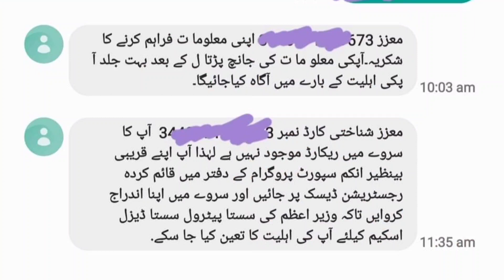احساس کفالت پروگرام 14000 جن افراد کو امداد نہیں ملی ، میرے ساتھ مل کر حکومت پاکستان سے اپیل کرو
12000
8171
786
14000
ehsaas program 2022
isha program
8171 check online 2022
8171 ehsaas program 2022
isis program
786
14000 ehsaas program
Program
benazir income support programme
ehsas program
banzer incom sport program balance check
cash program
ehsas kafalat
bisp
7181 information
ahsas program 2021
program
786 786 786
ehsas program
12000
ahsas program 2021
isis program
ehsaas program 2022
786 program
8171 check online 2022
ehsas kafalat program new update
81 71
8171 ehsaas program 2021
8009
banzer incom sport program 2022
8171 par message bhejne ka tarika
ahsas program
ehsaas kafalat program new update
kafalatcard12000
14000
12000 check karne ka tarika
ahsas program 2022
8009 nadra online check
isha program
8171 ehsaas program new update
12000 ehsaas program
786 sms
2000
s h program
bisp
nser
8171 ehsaas program
8171 ki maloomat
ehsas kafalat program
8171 pakistan
how to check bisp payment by cnic
8171 sms
ehsaas program
ehsas 14000
bisp training14000
kafalat program registration
pakistan 8171
kafalat
benazir scheme
How to register in Ehsas Kafalat ProgrCARD
CARD
heck Online 2022 Ehsaas Kafalat Program New Update 2022 ehsaas program 12000 new update  ehsaas program 13000 new update ehsaas program registration Ehsaas Program 13000
14000 Check karne ka tarika 14000 kaise milenge Ehsaas 2022 ahsas program 2021 ehsas kafalat program ehsaas kafalat program new update 8171 check online 2022 ihsas program kpk online check ehsaas program new update s program 14000 new update ehsaas